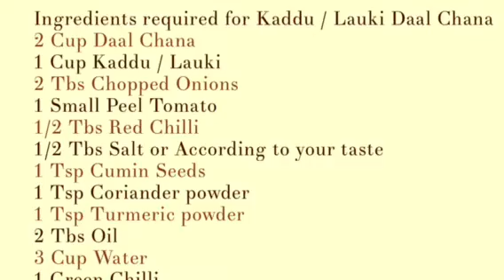Kaddu Chana Dal | Recipe by Seema’s Cuisine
Kaddu Chana dal recipe by Seema's Cuisine with English Text.

Ingredients required for Kaddu / Lauki Daal Chana:

-2 Cup Daal Chana
-1 Cup Dodhi / Locki
-2 Tbs Chopped Onions
-1 Small Peel Tomato
-1/2 Tbs Red Chilli
-1/2 Tbs Salt or According to your taste
-1 Tsp Cumin Seeds
-1 Tsp Coriander powder
-1 Tsp Turmeric powder
-3 Cup Water
-2 Tbs Oil
-1 Green Chilli